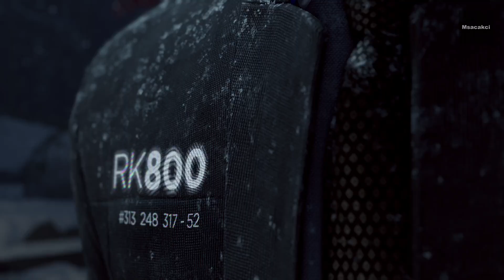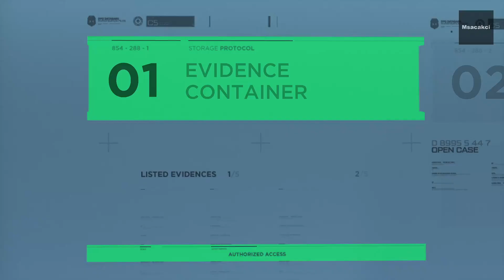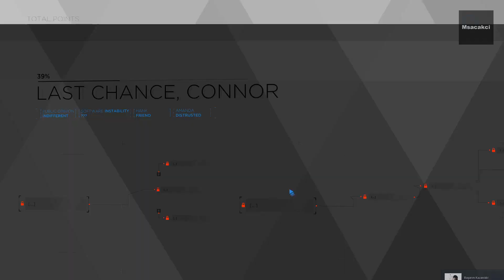Detroit: Become Human | Last Chance, Connor | Part 28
Msacakci